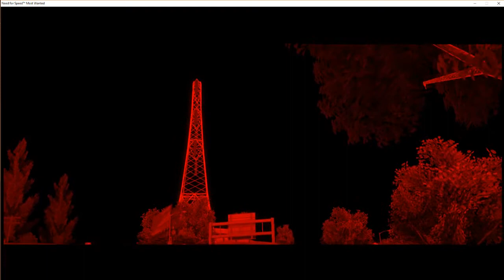NFS Most Wanted (2012) Trail Blazer : 1:13.80